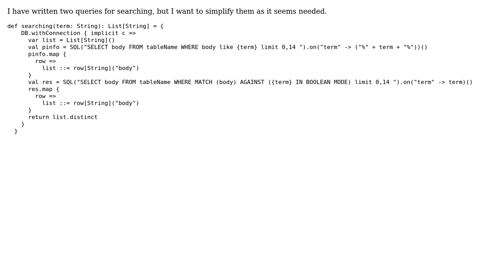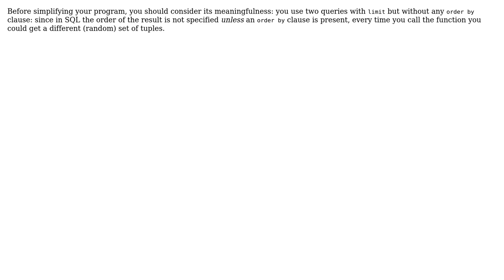Code Review: MySQL natural search and like search (2 Solutions!!)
Code Review: MySQL natural search and like search

With thanks & praise to God, and with thanks to the many people who have made this project possible! | Content (except music & images) licensed under CC BY-SA | Music | Images & others | With thanks to user Renzo user janos user Govind Singh Nagarkoti and the Stack Exchange Network Trademarks are property of their respective owners. You are responsible for your own actions.